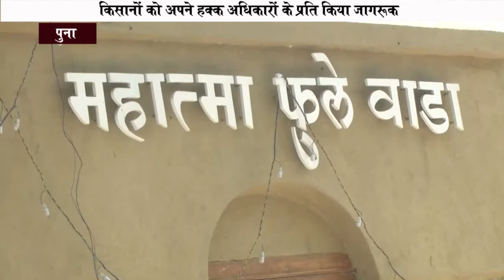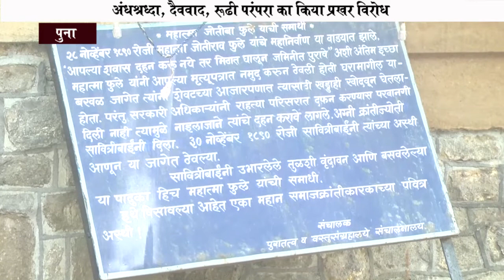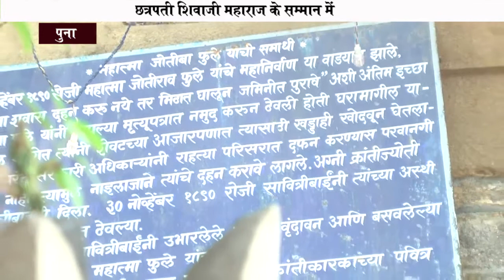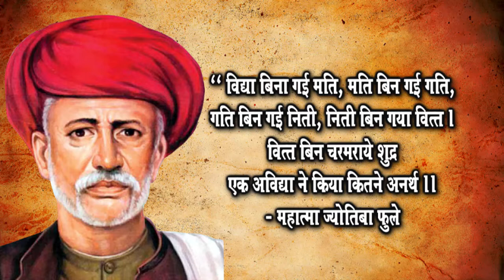महात्मा फुले जयंती पर, पुणे के फुलेवाड़ा से खास पेशकश -निलेश ओंकार